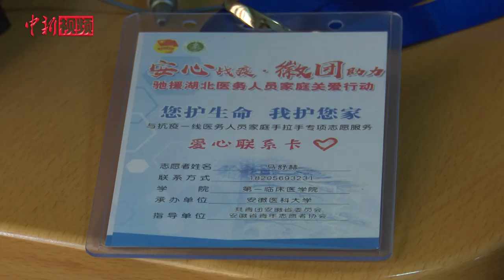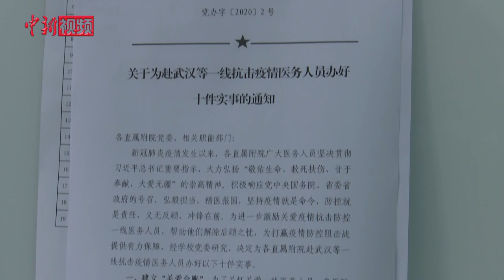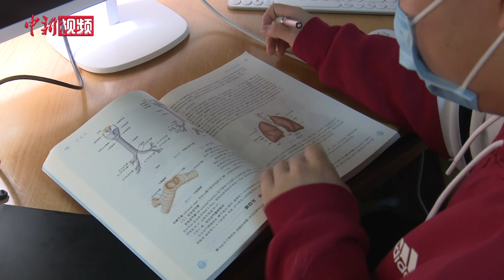安徽大学生化身“老师” 线上辅导一线医务人员子女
自新冠肺炎疫情发生以来，安徽医科大学各直属附属医院先后共派出219名医务人员奔赴疫情防控第一线，学校党委也积极落实为赴武汉等一线抗击疫情医务人员办好十件实事的政策，全校1414名团员学生响应学校党委号召，报名参加“与抗疫一线医务人员家庭手拉手专项志愿服务”。